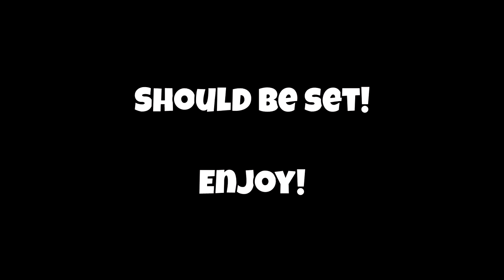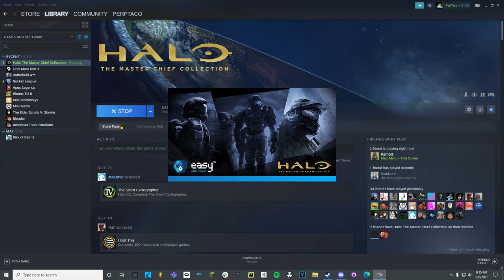PerfTaco's Trash : The Return